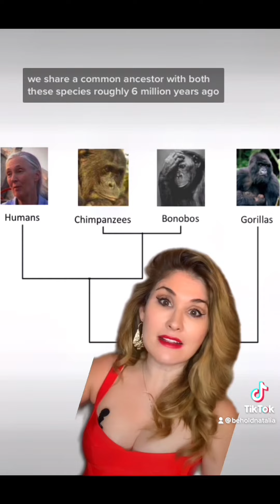Going Ape for Bonobos!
Behold—It’s finally here! Going Ape for bonobos, AKA Pan “promiscuous”. Happy MonkeyMonday!